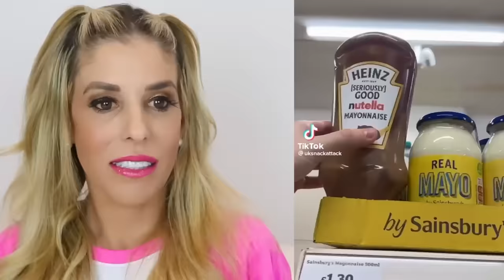Tik Toks That Give You The Ick